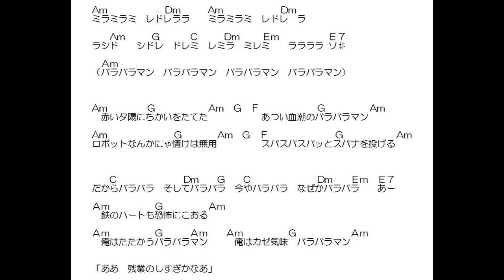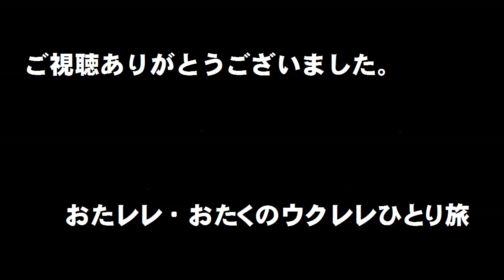ロボット8ちゃん「赤い夕陽のバラバラマン」簡単コード・Fなしギター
原曲キーDm、これはAm。FはFM7（××3210）にしてね。数字は（654321弦）です。黒木七郎の名は8ちゃんのライバルで7もあるけど、サブローの系譜を継ぐ悪のヒーローって意味もありますよね、絶対。